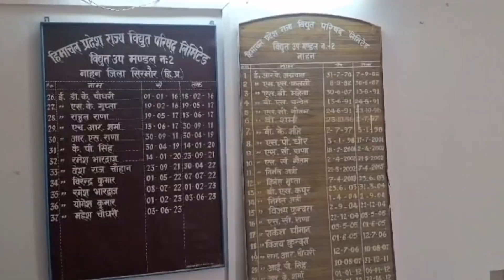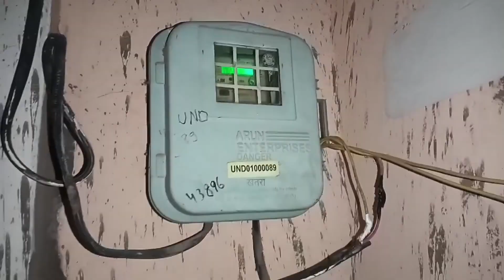नाहन: बिजली बोर्ड ने शुरू की KYC अपडेट करने की मुहिम, कर्मचारी घर-घर जाकर कर रहे अपडेशन